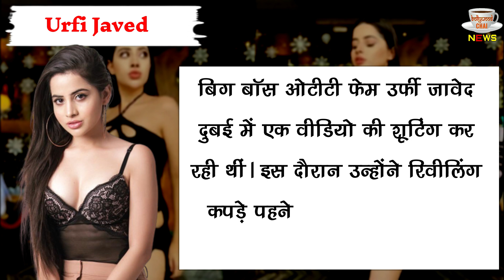Urfi Javed को हुई जेल, दुबई पुलिस ने Actress को हिरासत में लिया?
Urfi Javed Detained In Dubai Because Of Her Revealing Outfi | Urfi Javed In Jail | Urfi Javed All News & Updates